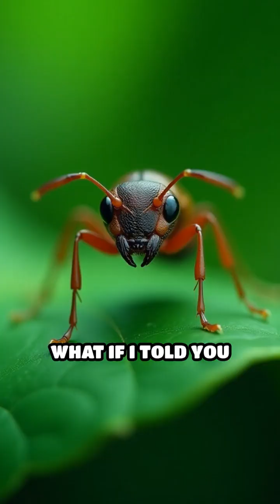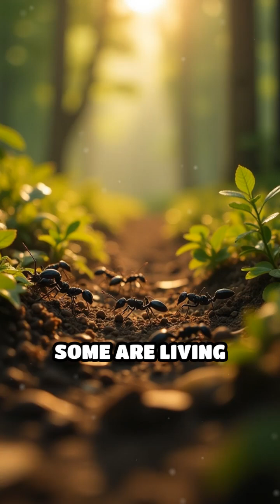Meet the Ant That Self-Destructs to Survive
Uncover the shocking secret of the exploding ant! Nature's wildest defense mechanism revealed.